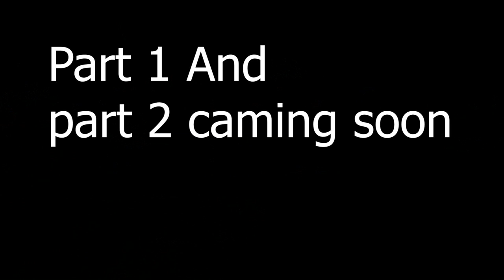sajda kar na wala hores new upsate 2020 by nawaz entermaunt channel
Hi  Friends,
Nawaz Entertarmaint